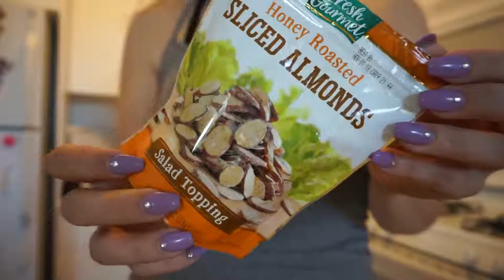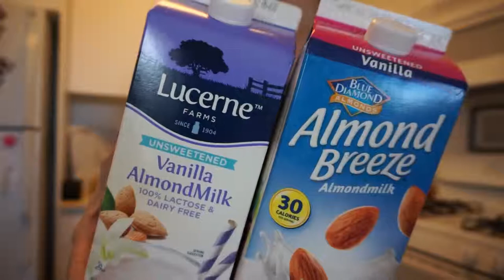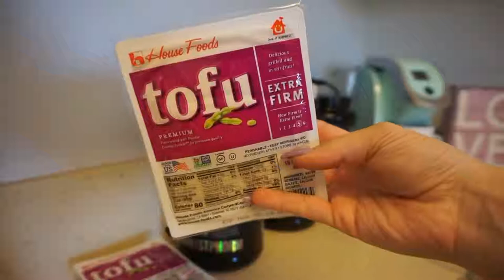MEAL PREP FOR MAXIMUM WEIGHT LOSS - BUDGET FRIENDLY UNDER $25